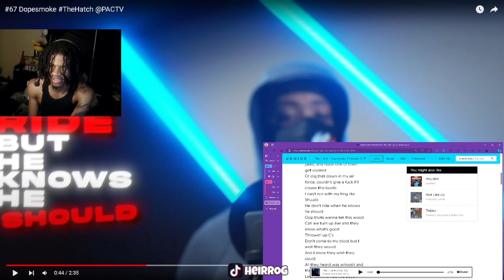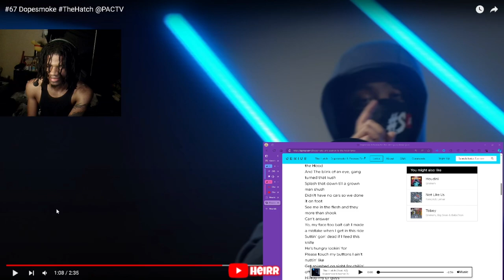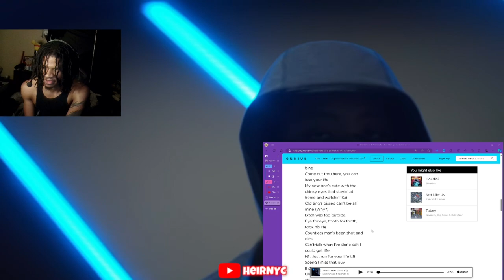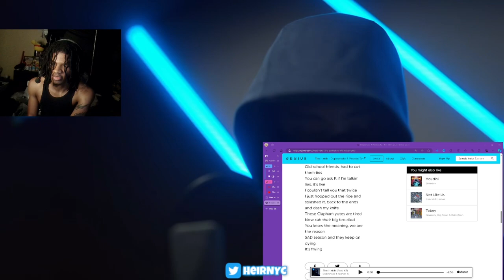#67 Dopesmoke TheHatch @PACTV (REACTION)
#67 Dopesmoke TheHatch @PacmanTv

(If y'all got anything for me to react to, send em 𝐎𝐍𝐄 𝐑𝐄𝐐𝐔𝐄𝐒𝐓 𝐀𝐓 𝐀 𝐓𝐈𝐌𝐄! I have a bad memory, so you gotta remind me if I miss it.  $1 to boost a short request (3mins max) $3 for a long request (20 mins max). And attach your name to the request, thanks. Also, y'all have my FULL permission to repost clips from my streams/videos! 🤞🏽)